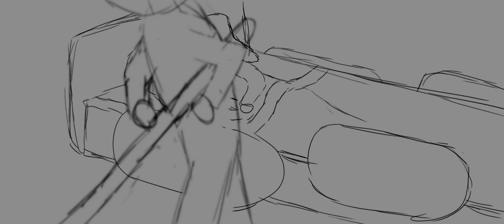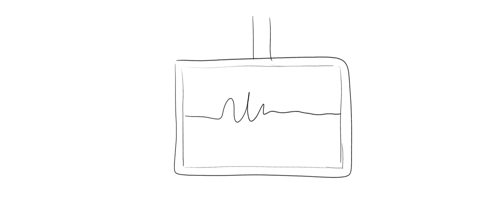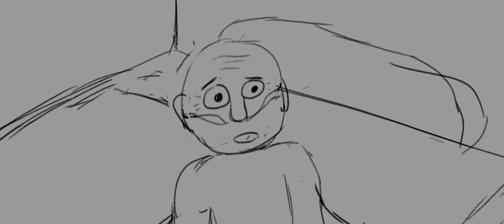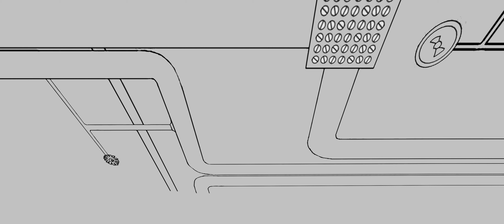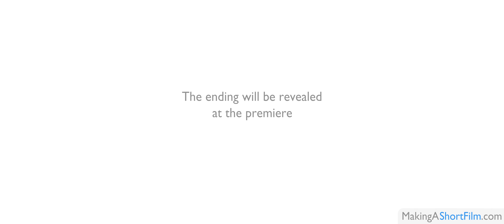OUTSIDE | Short Film Animatic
This is the animatic (a simple sketched version for planning) of my upcoming computer-animated short film "Outside". The last two scenes are secret until the premiere of the finished film, but I have sketched it as well for my own planning. With them included, the total run time of the animatic is 8 minutes and 32 seconds. You can read more about the production of the film by visiting the